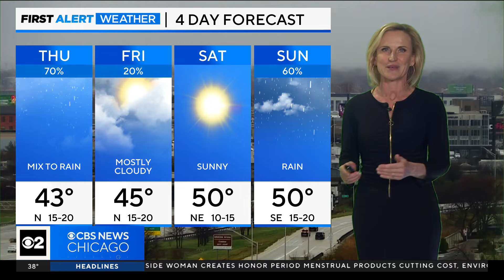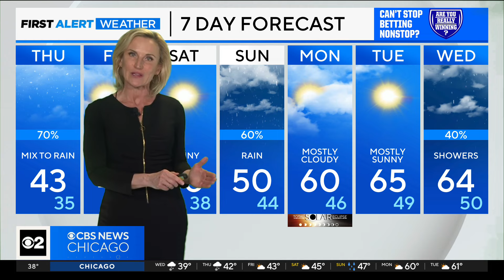Rain and snow to persist Wednesday night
CBS 2 Meteorologist Mary Kay Kleist has your 4 p.m. First Alert Weather forecast for Wednesday, April 3, 2024.